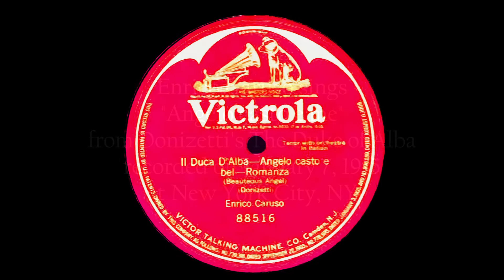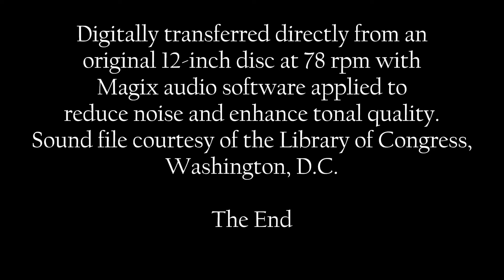Enrico Caruso: 1915 "Angelo casto e bel" - Multitracked in HD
Enrico Caruso sings "Angelo casto e bel" from Donizetti's The Duke of Alba
recorded on January 7, 1915, at New York City, NY.

Digitally transferred directly from an original 12-inch disc at 78 rpm with
Magix audio software applied to reduce noise and enhance tonal quality.
Sound file courtesy of the Library of Congress, Washington, D.C.